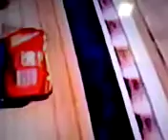mater o rama cars 8 erros de Carros 3